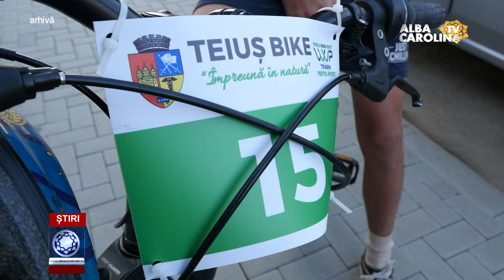28 iulie 2023 Teiuș Bike